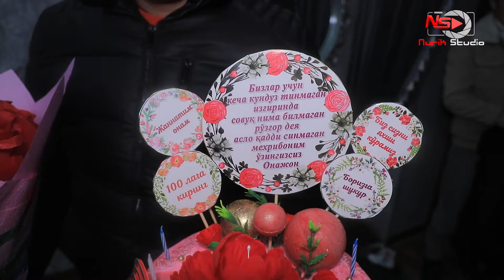RO'ZA ONAMIZNI MASKVADAN OG'LI TABRIKLADI.